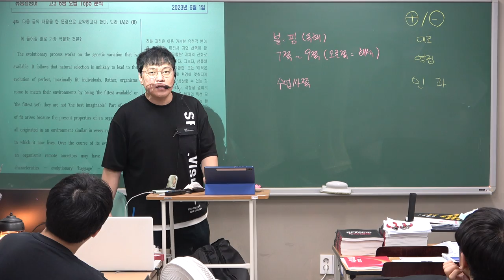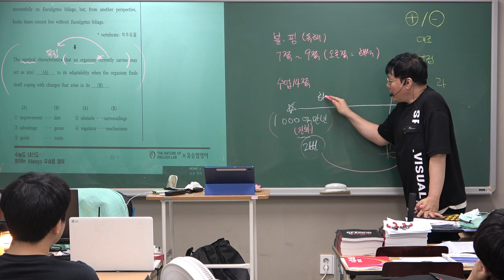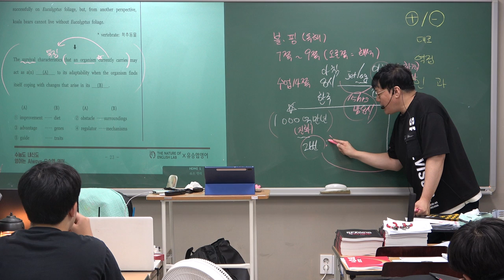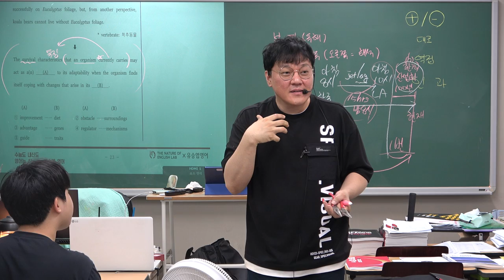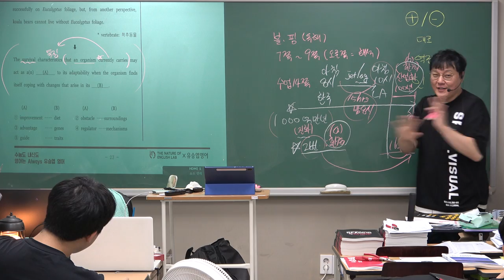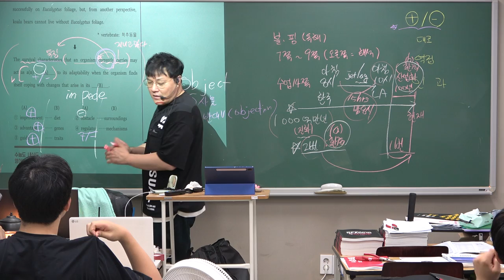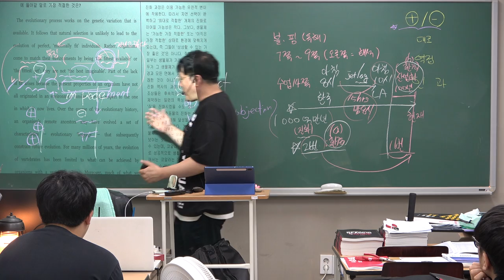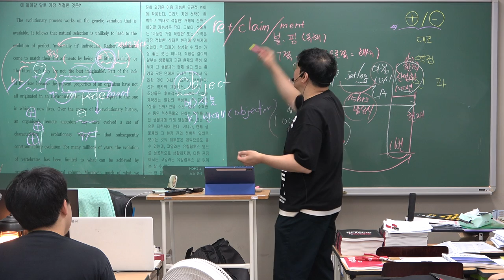▶7/23-(일)-아름2-주말-정시(23년고3-6월 평가원) ★40번 평가원출제원리 분석 - 수능도 영어는 Always 유승엽